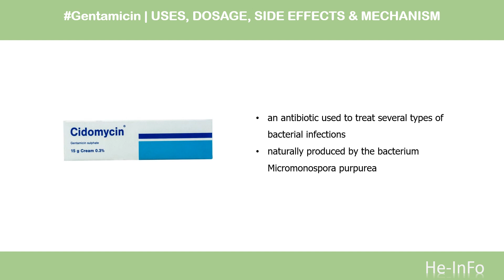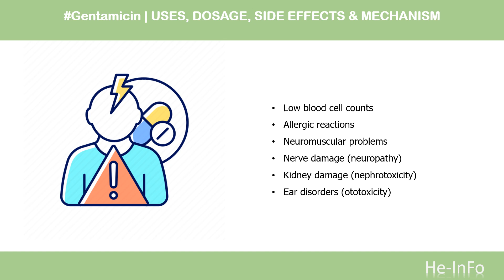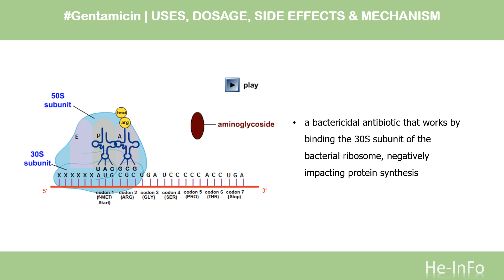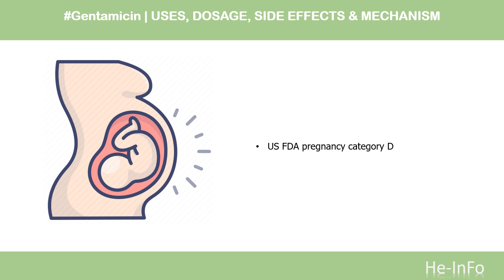gentamicin | Uses, Dosage, Side Effects & Mechanism | Cidomycin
Gentamicin is an aminoglycoside used to treat a wide variety of aerobic infections in the body.

In this video, let’s find out:
What is gentamicin?
What is gentamicin used for?
Contraindication
What are the side effects of taking gentamicin?
How does gentamicin work?
How to use gentamicin?

📚 Sources / References
•  Medication information (uses, pharmacodynamics, mechanism of action, half-life):